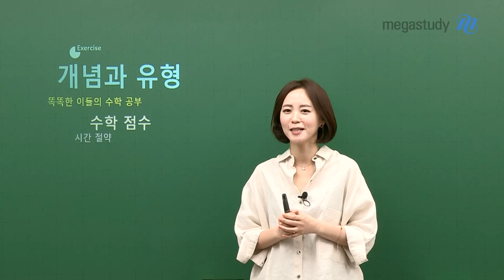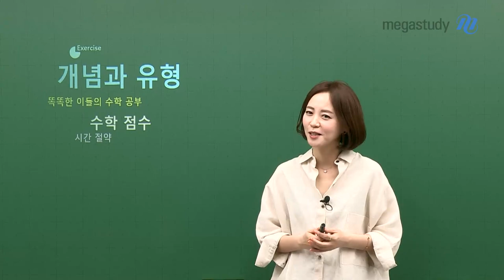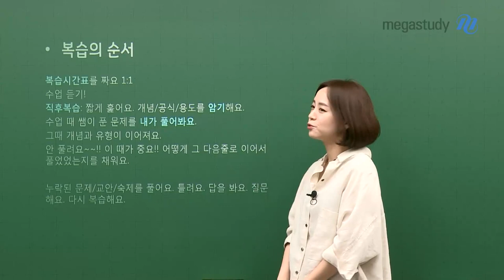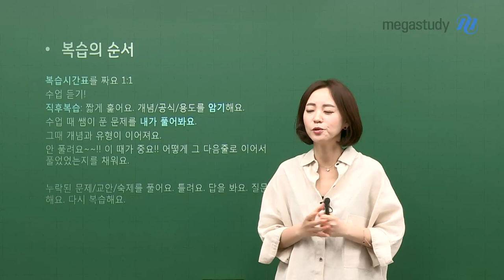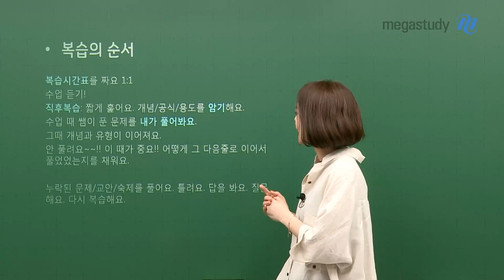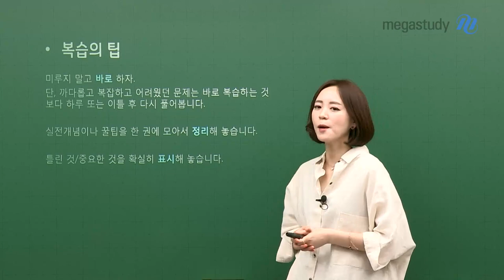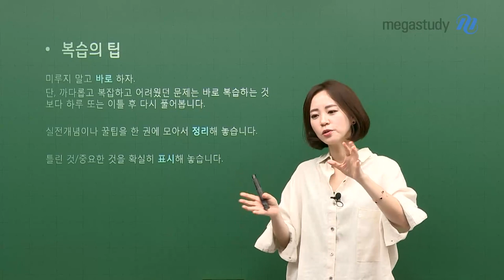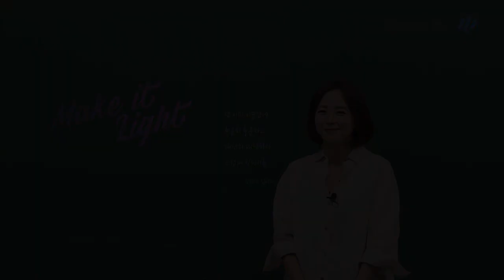[메가스터디] 수학 김재은쌤 - 누구나 할 수 있는 수학을 잘하는 방법은?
수학을 잘할 수 있는 비결은 무엇일까요?

어렵게 공부한 내용을 계속 꺼내어 쓸 수 있도록
완벽하게 내 것으로 만들어 주는 이것,
미루지 않고 지금 당장 이것을 한다면 언젠가는 점수로 증명될 거예요.

재은쌤이 주는 수학을 잘하는 팁이 궁금하다면?